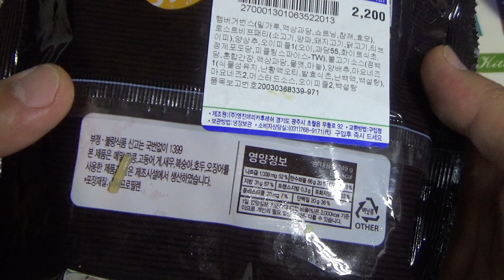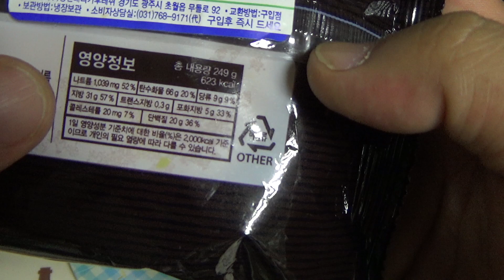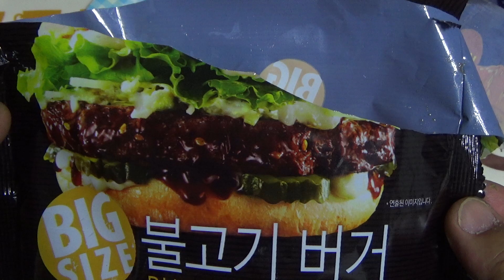불고기 버거, GS25 편의점 youus 빅사이즈 5인치 햄버거 신제품 시식기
2천원대의 가격에 구입했는데, 단순하지만 한끼로는 좋을듯 하네요~